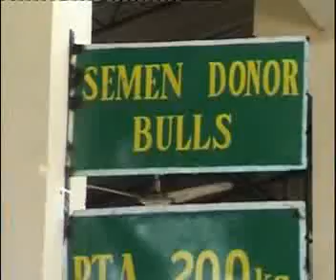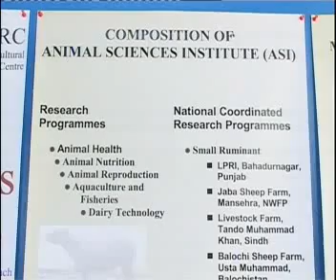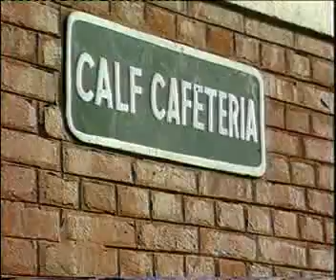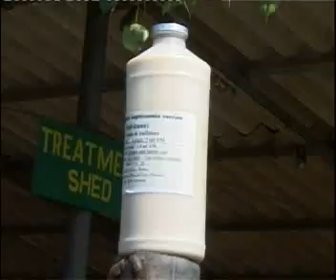Buffaloe rearing technology-2.Pakistan Dr.Ashraf Sahibzada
Dr.Ashraf Sahibzada in his UEMTAT Project produced a documentary for Pakistani farmers in urdu. His current Helpline no. is 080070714, and his cell no. is 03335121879.